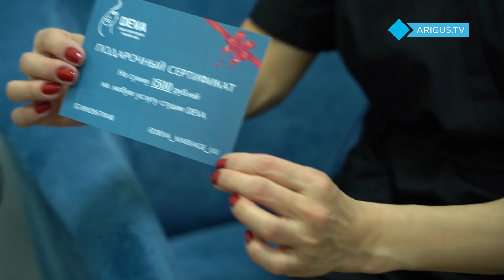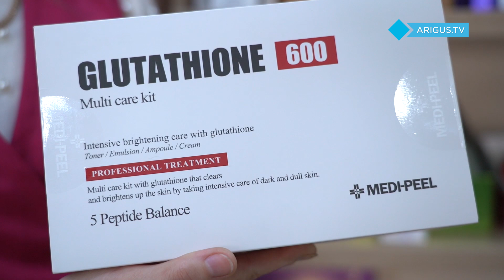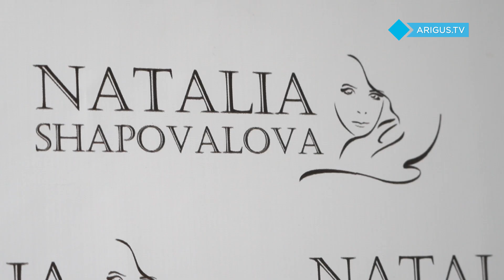До и после/удаленка против стиля?/новый образ после работы на дому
Работа на удаленке - реальность нашего времени. Не нужно надевать каждый день офисные костюмы, туфли и портфели для бумаг. Однако спустя некоторое время, жить круглосуточно в пижаме надоедает. Вот и  Юлия Заматкинова спустя пару лет работы из дома поняла, что жизнь превратилась в просиживание в четырех стенах. Команда «До и После» разбавит рутину яркими красками, подарив девушке новый образ.

«До и после» - яркий и красочный телевизионный проект, в котором команда настоящих профессионалов - стилистов, парикмахеров, визажистов, фотографов - помогают преобразиться, раскрыться и избавиться от комплексов.

Съемочная группа:

Руководитель проекта: Валерий Скосырский
Ведущая: Мария Плеханова
Креативный продюсер: Ольга Трубачеева
Операторы: Данила Жаркой
Режиссер монтажа: Мария Март